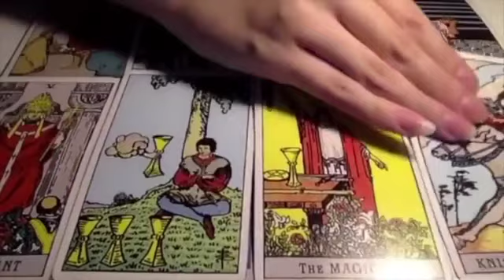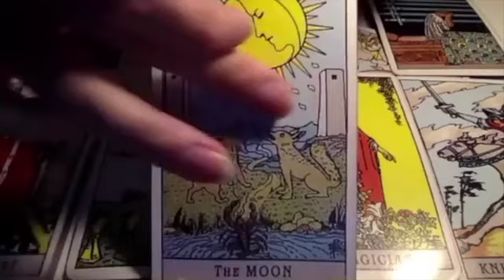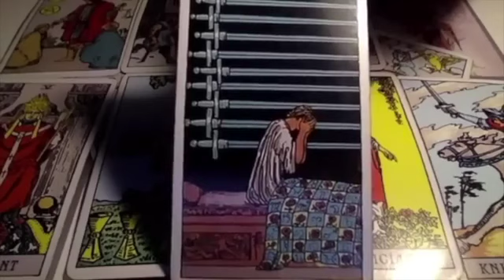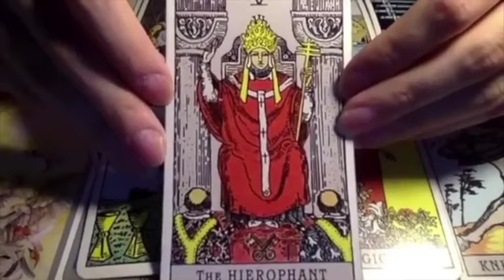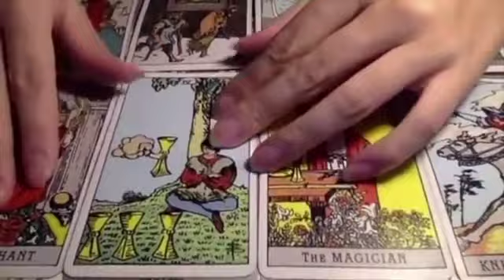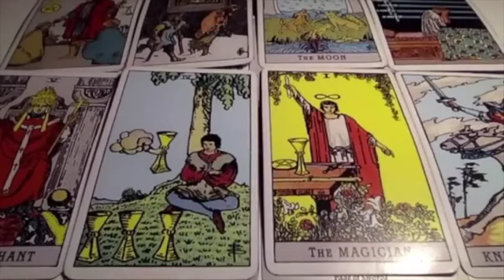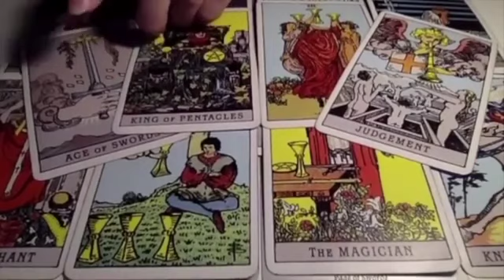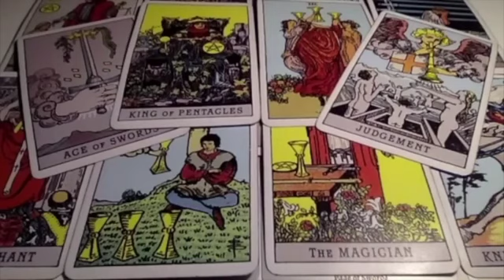GEMINI! THIS IS FATED, NOTHING WILL STOP THIS FROM HAPPENING!🔥💏3 JANUARY 2023 DAILY TAROT